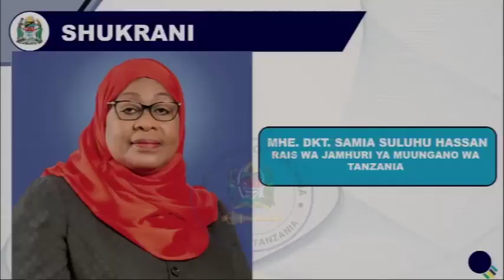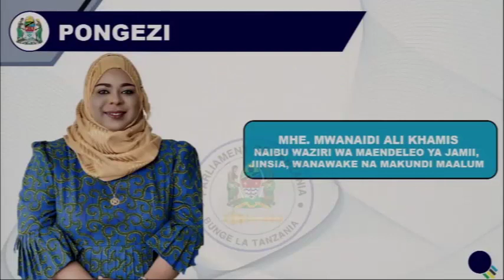WIZARA YA MAENDELEO YA JAMII YAOMBA BAJETI SH. BIL 67.9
KAMANDA WA MATUKIO ONLINE TV
Waziri wa Maendeleo ya Jamii, Jinsia, Wanawake na Makundi Maalumu  Dkt Doroth Gwajima akitoa hotuba ya makadirio ya Bajeti ya wizara hiyo kwa mwaka wa fedha 2024/2025 bungeni Dodoma Mei 17, 2024. Wizara hiyo imeomba fedha sh. bilioni 67.9 kwa ajili ya matumizi ya kawaida na maendeleo.